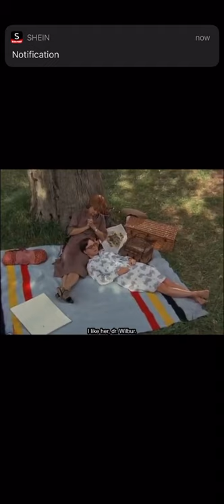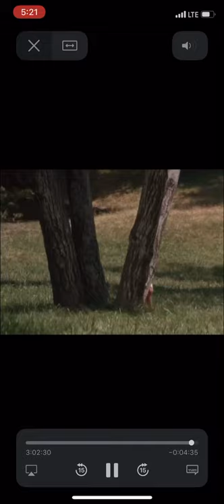Sybil (meeting all her personalities part 2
SYBIL movie last part